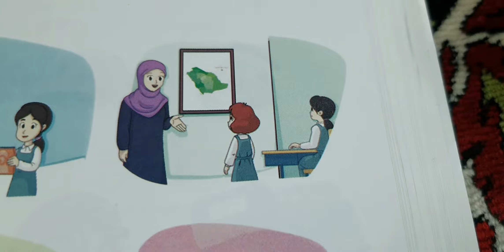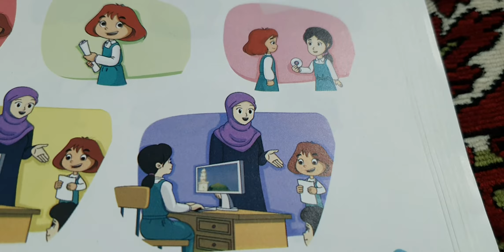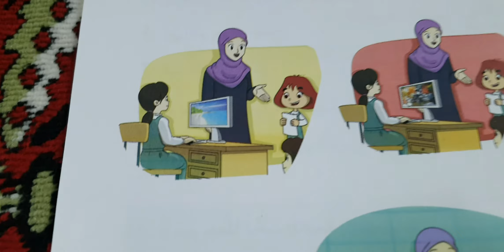نص الاستماع من معالم بلادي للصف الثالث الابتدائيقصة وعبرة د.سمير حسونة